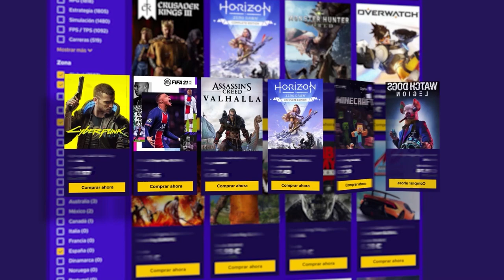MATA MÁS que TODO el EQUIPO JUNTO en RAINBOW SIX SIEGE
✅ MATA MÁS que TODO el EQUIPO JUNTOS en RAINBOW SIX SIEGE en este Gameplay de Rainbow Six Siege español en North Star.